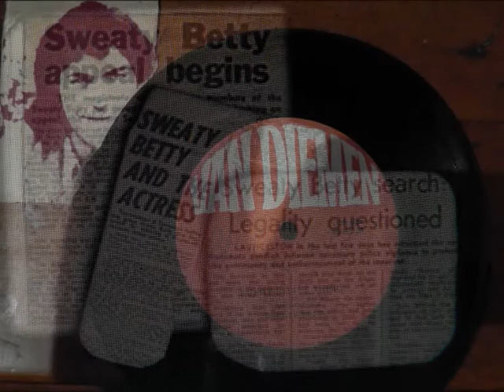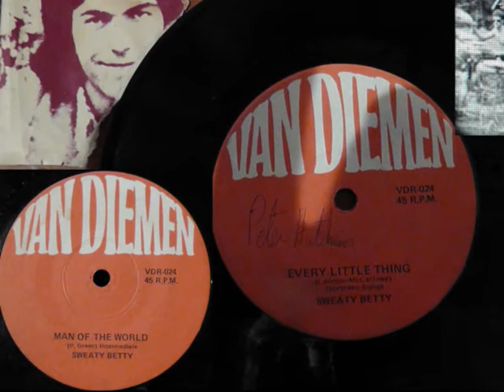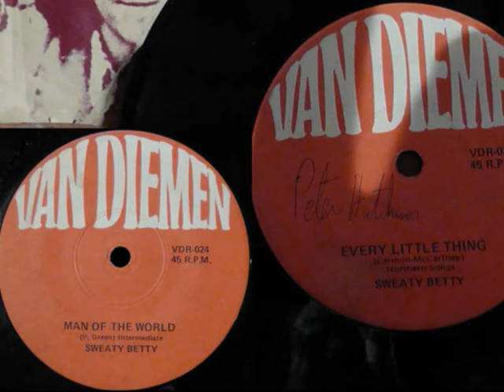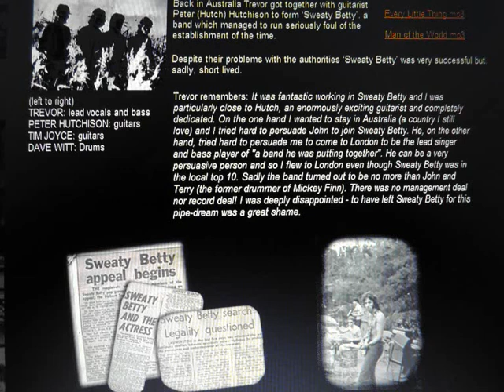Sweaty Betty - Every Little Thing/Man of the World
A Taste of Tasmania from 1971. Launceston's top 10 hit from Sweaty Betty featuring Peter Hutchison, guitar, and mainly concentrating on the B Side: the Fleetwood Mac cover, 'Man of the World".